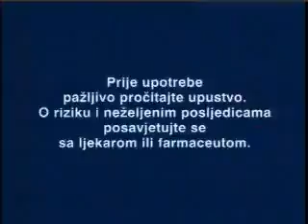MIROSLAV LAZANSKI ATV JEDAN NA JEDAN.flv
Mirlslav Lazanski Jedan na jedan Alternativna televizija Marin Marinković